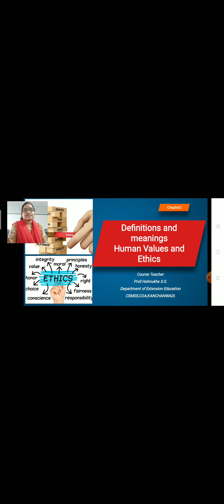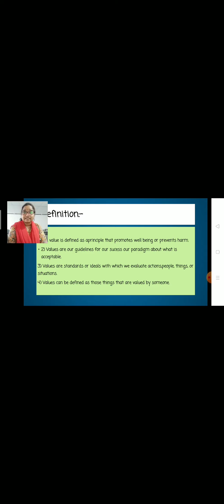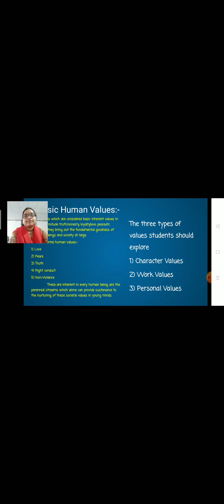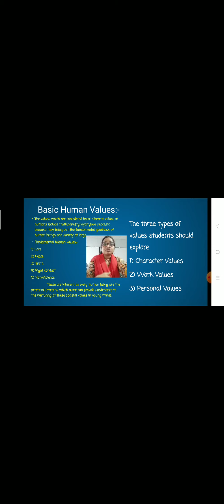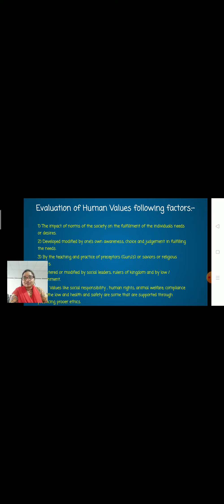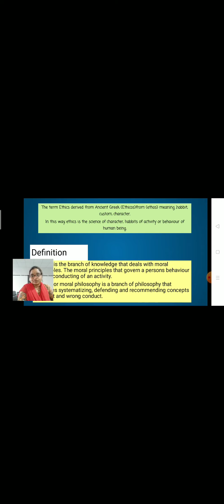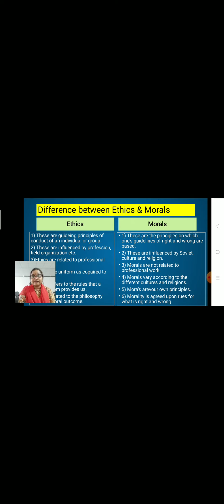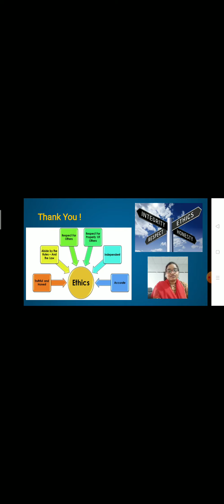Definition and meaning Of Human values and Ethics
B.Sc (Agri )new syllabus
Course No. HVE-111